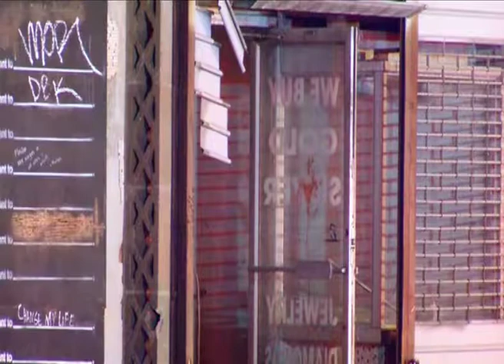E BRIDGEPORT FIRE